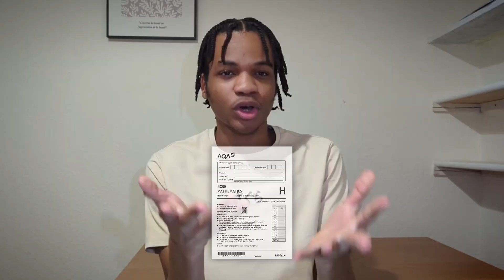How to get a 9 in GCSE Maths (It's easy)